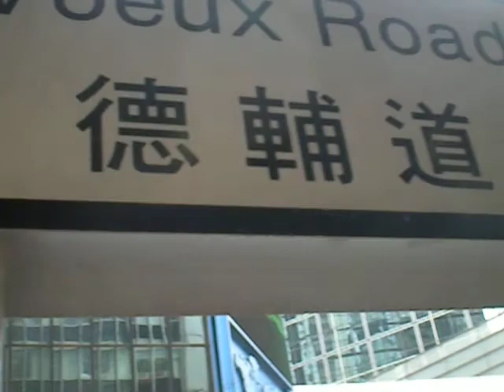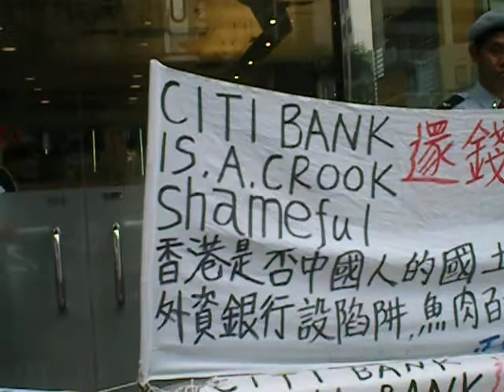1 Year After--強烈抗議CitiBank